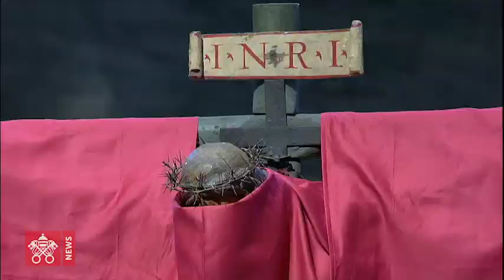Paixão do Senhor: o coronavírus nos despertou do delírio de onipotência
“Eu tenho um desígnio de paz, não de sofrimento.” Este foi o tema da pregação do frei Raniero Cantalamessa, desta Sexta-feira da Paixão do Senhor (10/04), durante a Liturgia da Paixão e da Adoração da Cruz, na Basílica de São Pedro.